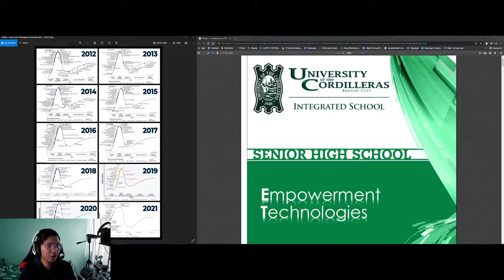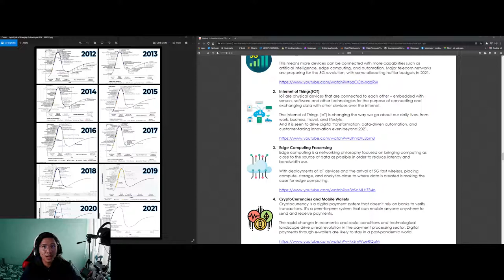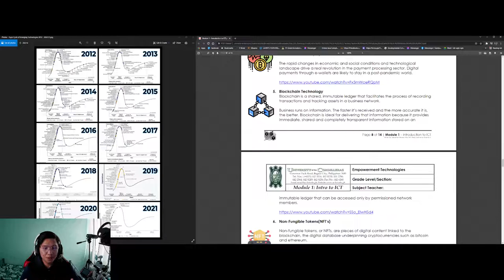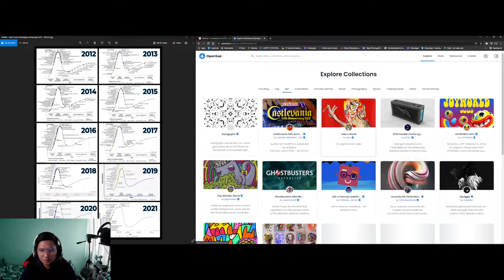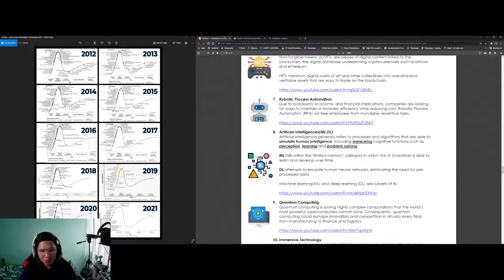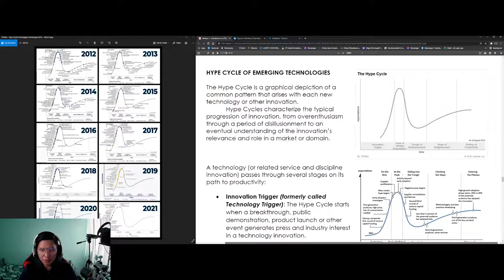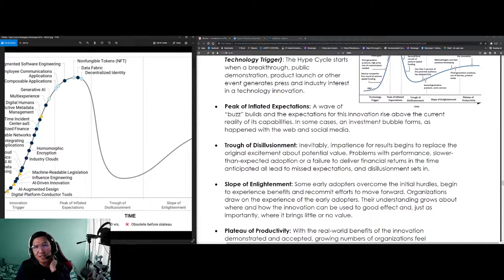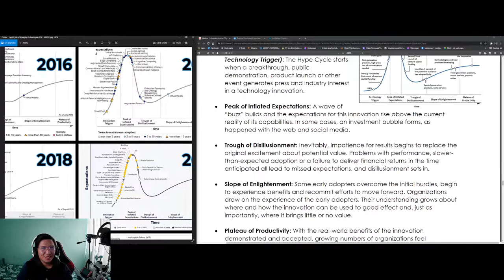Empowerment Technologies - Module 1 (ICT Global Trends) Part 2 | 2022